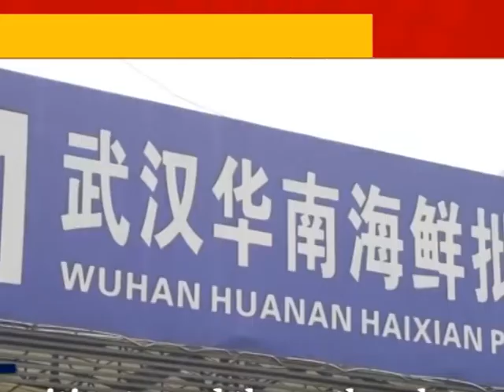Coronavirus 😷 कोरोना व्हायरस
first case detected in India kerala corona virus # corona virus in India

Coronavirus (CoV) is a single-stranded, positive-sense RNA virus. There was a recent outbreak (epidemic) of Coronavirus in Wuhan, China...The new virus has been called Wuhan Virus, Novel Coronavirus, Wuhan Seafood Market Pneumonia Virus, and 2019 nCoV. Stay up to date by checking the website of the World Health Organization. Corona viruses are enveloped. Coronaviruses include Severe Acute Respiratory Syndrome (SARS), Middle-Eastern respiratory syndrome (MERS), Wuhan Coronavirus (Novel Coronavirus).

कोरोना व्हायरस पहिल्यांदा चीनच्या वुहान शहरातून पसरु लागला आणि त्यानंतर याचे पीडित रूग्ण थायलंड, सिंगापूर, जपानमध्येही आढळून आले. काही दिवसांपूर्वीच इंग्लंडमध्ये एका कुटुंबाला या विषाणूंचा प्रादुर्भाव झाल्याचं समोर आलं होतं. कोरोना व्हायरसच्या चीनमधल्या बळींची संख्या आता १०० वर गेलीय आतापर्यंत चीनमध्ये तीन हजाराच्या आसपास लोकांना याची बाधा झाल्याचं नक्की झालंय. तर ३०० जणांची प्रकृती गंभीर असल्याची माहिती मिळतेय  . मात्र, हा व्हायरसच्या आता जगभर पसरत असल्याचे आढळून आलेय . विशेषकरुन चीनच्या दक्षिण आणि पूर्वेतील देशांमध्ये कोरोना व्हायरस वेगाने पसरत आहे. यामध्ये थायलंड, अमेरिका, जपान, ऑस्ट्रेलियासारख्या देशांचा समावेश आहे. पण चीन बाहेर आतापर्यंत या विषाणू बाधेमुळे कोणाचाही मृत्यू झालेला नाहीय .या विषाणूचा प्रादुर्भाव झाल्याच्या पार्श्वभूमीवर भारतात खबरदारी घेण्याची सूचना केंद्रीय आरोग्य विभागाने केली असून, त्यानुसार दिल्ली, मुंबई आणि कोलकाता विमानतळावर चीनहून येणाऱ्या प्रवाशांची उष्णता लहरी संवेदक अर्थात थर्मल स्कॅनर द्वारे आरोग्य तपासणी केली जाणार आहे.

कोरोना वायरस क्या है |कोरोना वायरस के लक्षण | coronavirus symptoms | coronavirus ke lakshan kya hai

coronavirus in china,  corona virus news, coronavirus in hindi, corona virus india, corona virus origin,